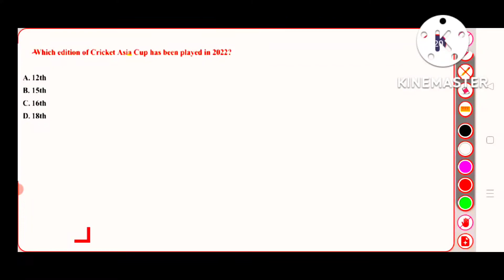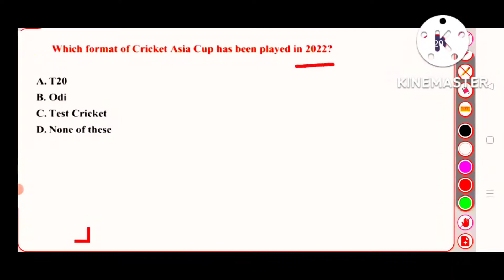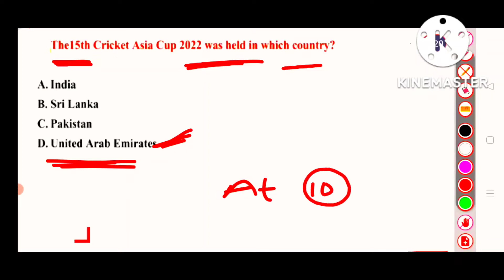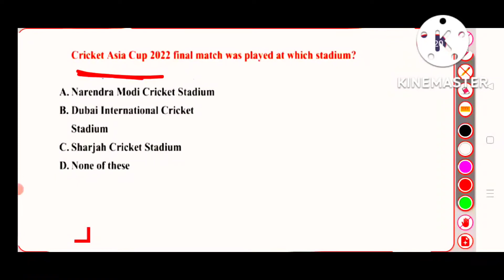Cricket Asia Cup 2022 In Telugu|Cricket Asia Cup 2022Gk| Cricket Asia Cup Important current affairs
cricket Asia cup2022#cricket Asia Cup 2022#cricket Asia Cup Important current affairs cricket Asia Cup Important questions cricket Asia cup#cricket score